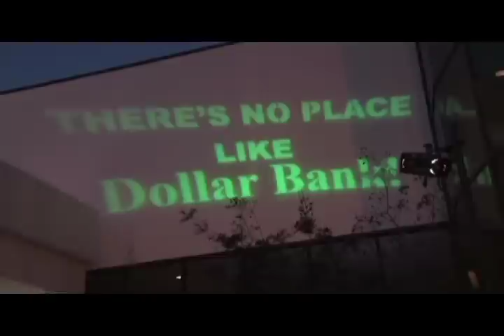The Wizard of Oz Theme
Executive Caterers at Landerhaven re-created the Wizard of Oz for a very special event. Not only did our team create a beautiful menu in our magical Landerhaven location, but our in-house decor department produced an event that inflamed the senses! Let us help make YOUR vision real.